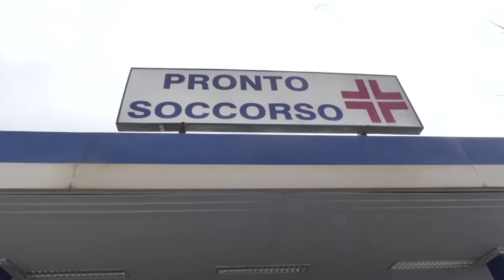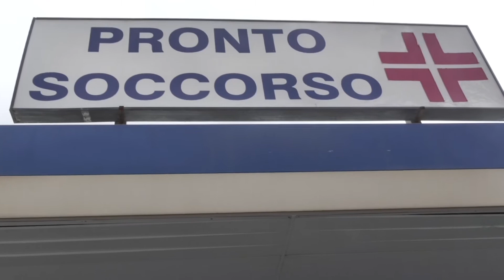UTENTI INFURIATI PER I DISSERVIZI AL NUMERO VERDE DEL SERVIZIO SANITARIO